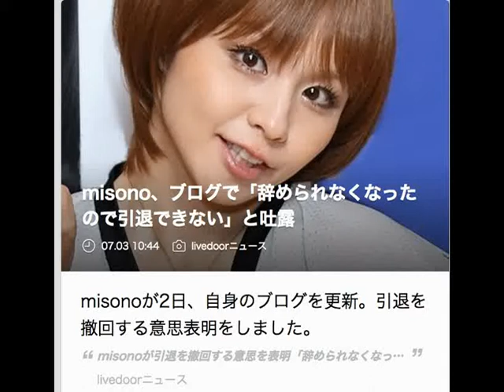misono、ブログで「辞められなくなったので引退できない」と吐露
07.03 10:44livedoorニュース
misonoが2日、自身のブログを更新。引退を撤回する意思表明をしました。
misonoが引退を撤回する意思を表明「辞められなくなった」
仕事のオファーが続々とあると明かし「今年は、辞められなくなってしまったので、引退できないんです」と吐露。「せっかく、オファーをしてきて下さったのだから、ギャラ泥棒にだけは、なりたくない」との思いもつづっています。
水泳大会&プロポーズinロンハー♪ジュエルペットinサンリオピューロランド
misono/Me(misonoの妹分)Official Blog「miso脳☆misoKnoW」
30歳での引退を宣言するも、現在も芸能活動を続けているmisono。有吉弘行に「引退詐欺」と言われ、号泣したこともあったそうです。
misonoが有吉弘行に叩かれ田村淳に泣きつくも…ラジオでネタにされる